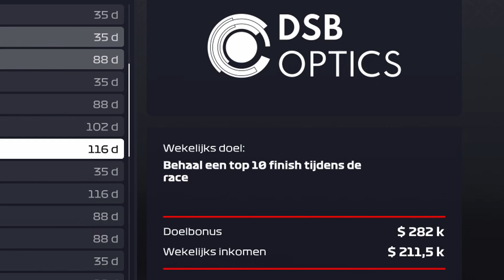MIJN BESTE FINISH TOT NU TOE! - Formule 1 MyTeam #19